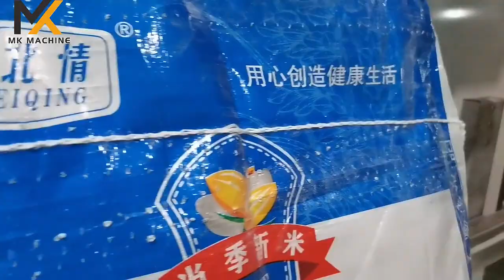Automatic maize corn flour wheat powder packing machine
The powder packing machine is suitable for chemical, food, agricultural and sideline products industries, suitable for powder and powder small particle mixture with poor fluidity, such as flour, premix, washing powder, seasoning, corn starch and other powder materials.

Filling range:10-25kg(adjustable)
Feeding method:Screw auger
Packing speed:5-10 bags/min
Power supply:AC380V, 3phase power, 50/60Hz, 1.8kw
Pneumatic power supply:0.4-0.6MPa
Machine weight:460kg
Machine size:2400(L)*1600(W)*2800(H)mm
Bags material applied:Woven bag, craft paper bags for sewing sealing; PP, PET, Compound film bag ect for heat sealing.

Foshan Maike Intelligent Equipment Co.,Ltd.
📝 Types:Packing Machine,Filling Machine and etc.